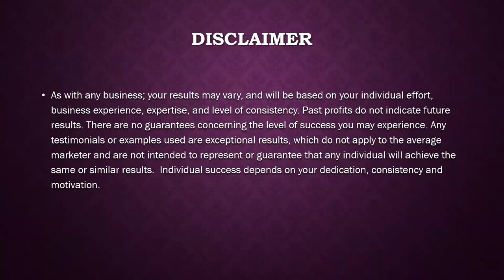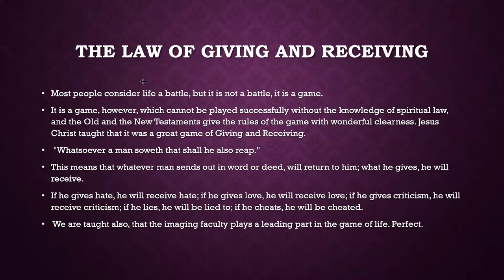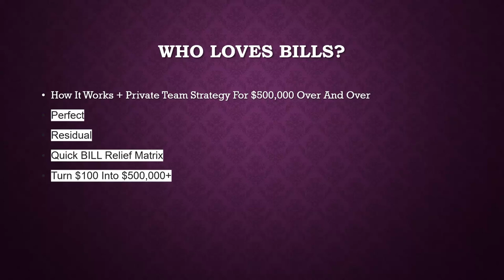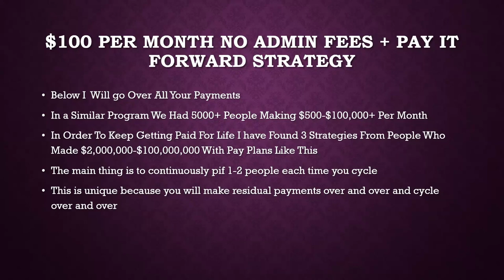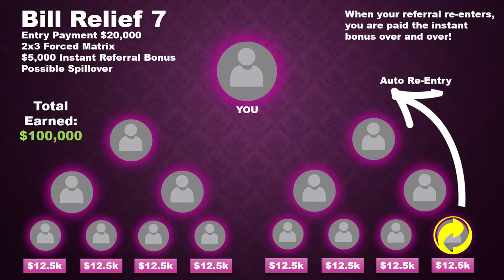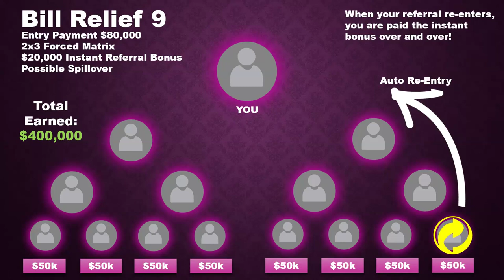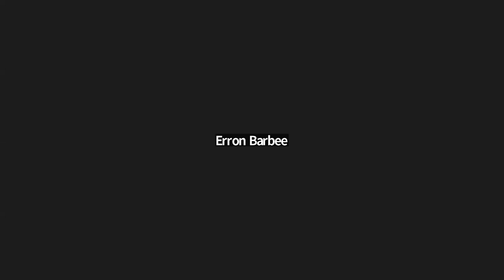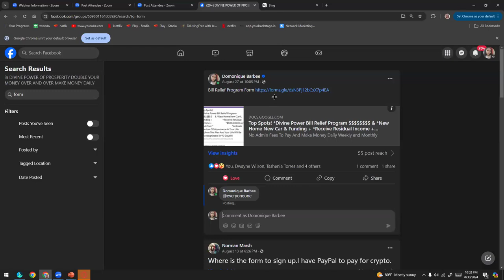Bill Relief Program Is Paying 1000+ $500,000 For Your Bills SPECIAL GUESTS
Message Domonique Barbee to lock in first 100+